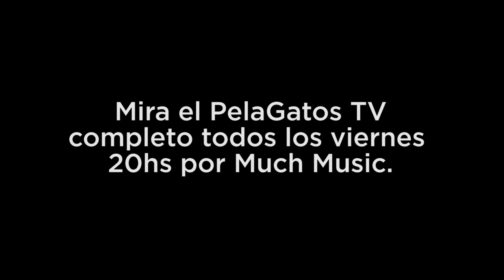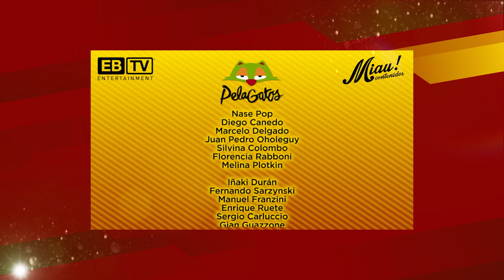Guillermo Bonetto de Los Cafres en PelaGatos TV - Prog 01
Guille Bonetto, cantante de Los Cafres, fue el primer invitado a PelaGatos TV, el único programa en televisión sobre reggae. Miralo todos los viernes 20hs por Much Music.

Con la producción general de la productora pionera en contenidos musicales EBTV Media & Entertainment y Miau Contenidos.

El One Riddim Piraña 2016, fue creado por Juan Pedro Oholeguey